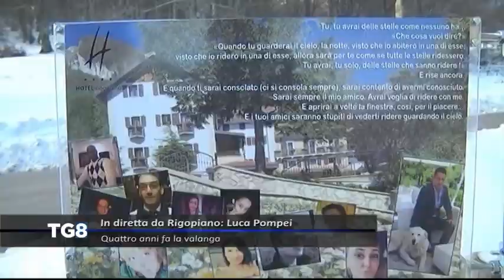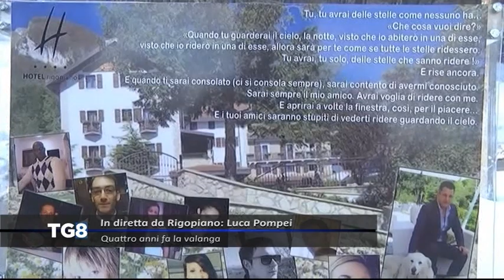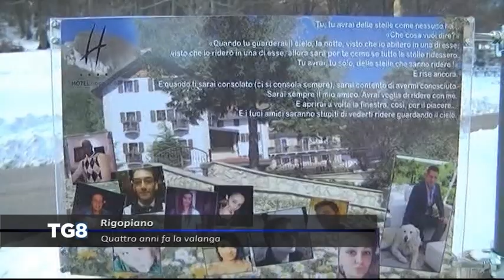LIVE Rigopiano - Quattro anni fa la valanga